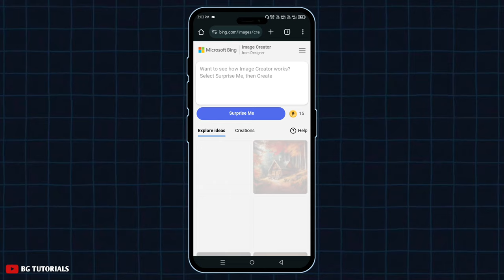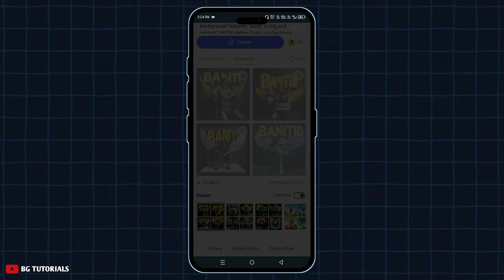Sitting Boy In Chair Name Photo Editing In Just One Click | Wing Name Editing | Ai Photo Generator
Sitting Boy In Chair Neon Name Photo Editing In Just One Click | Wing Neon Name Editing | Ai Photo Generator